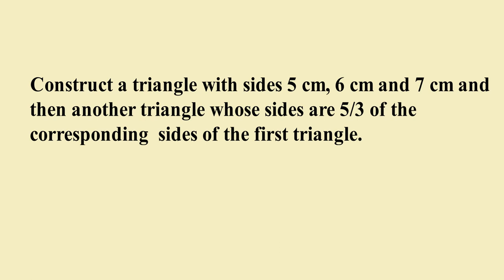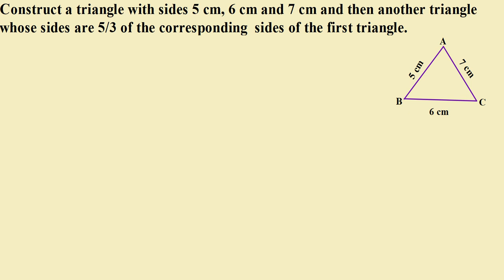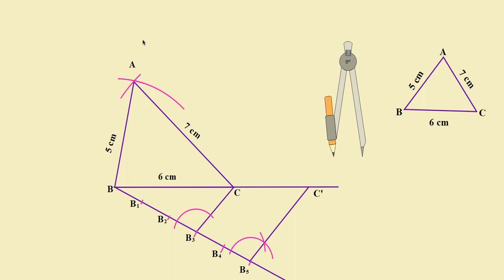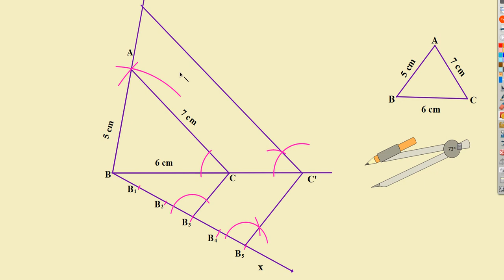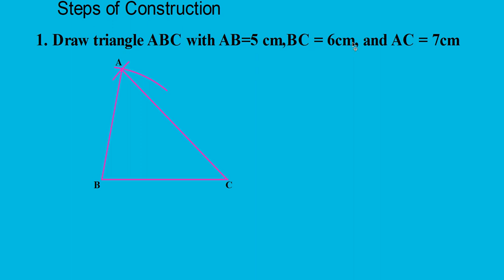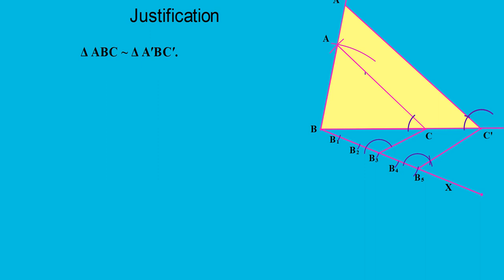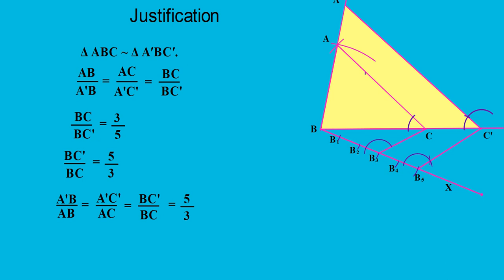Class 10,Constructions,Class No 3,To construct triangles similar to the given triangle type 2,emaths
Class 10,Chapter 11,Class No 3,To construct triangles similar to the given triangle type 2 ,emaths